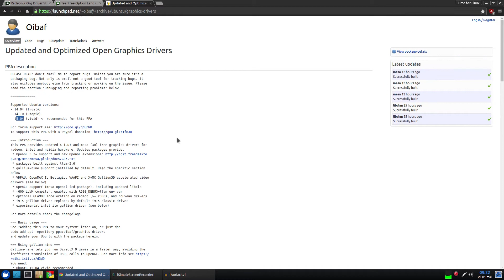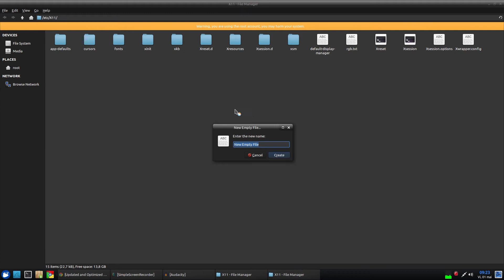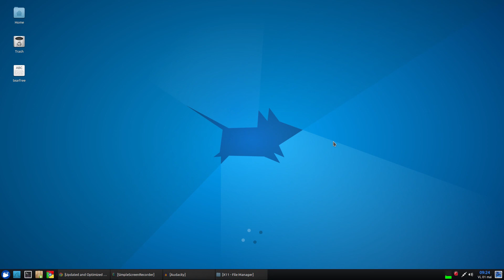Radeon TearFree Option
This is how to enable the new "TearFree" option for the Radeon open-source driver on Ubuntu and derivatives.

xorg.conf content:

Section "Device"
        Identifier "Radeon"
        Driver "radeon"
    Option  "TearFree" "on"
EndSection